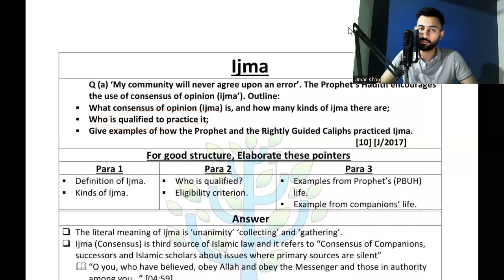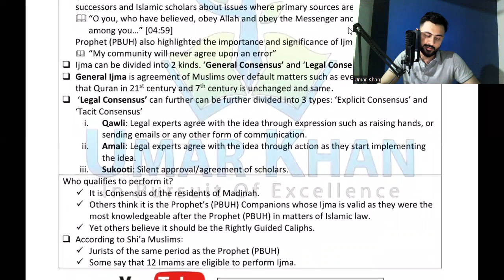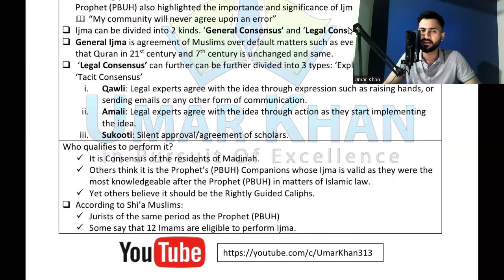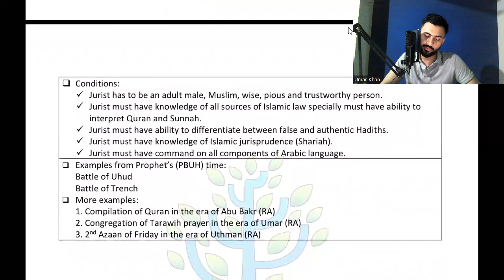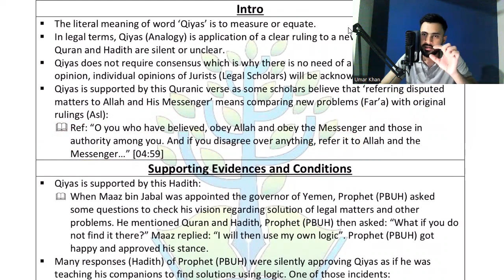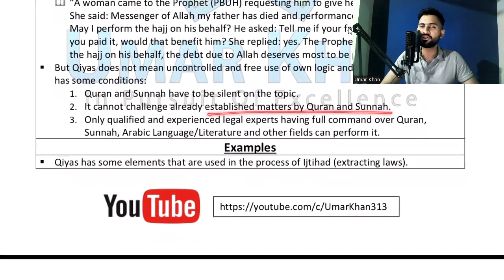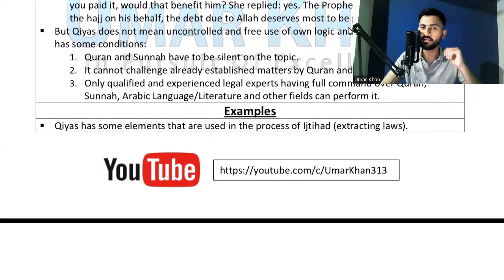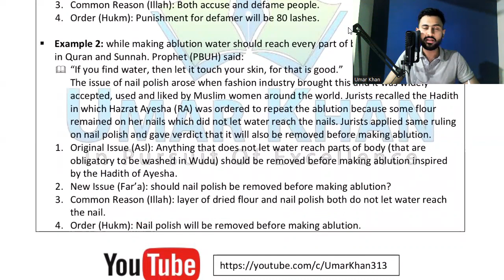Ijma and Qiyas 10 Markers | Islamiyat (Olevel/IGCSE)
What if you come across individual 10 Markers of Ijma and Qiyas? Kia karogey? Pareshan hogey? Nahi hone denge.

Find us

Want to join our classes?
- On-campus classes for students of Karachi at 6 different locations.
- Separate dedicated Online Classes on Zoom for National & International students.

Contact Numbers:
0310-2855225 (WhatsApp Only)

or
Contact Syed Abdul Rafay on: 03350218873
(Head of Team Umar Khan)